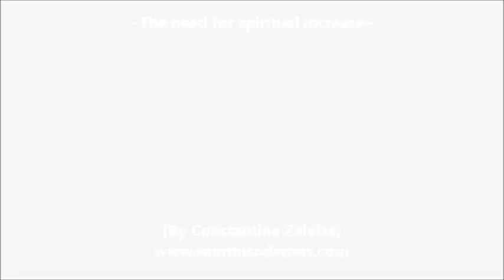The need for spiritual increase